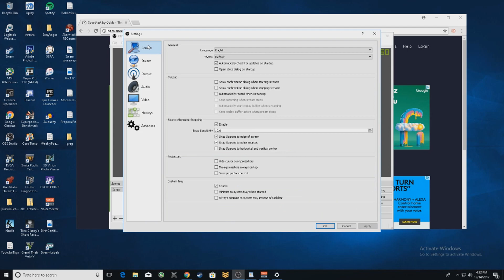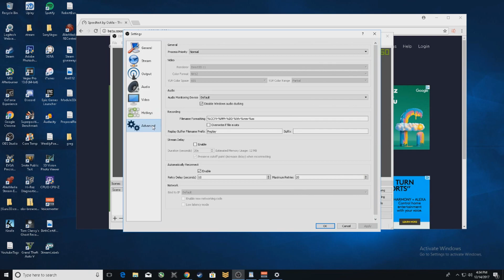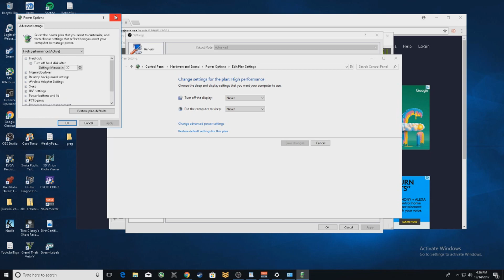RYZEN 5 1600 OBS STREAM SETTINGS GTX 1050 TI 4GB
Showing my stream settings with internet speed obs. Any other request just ask. I have ryzen 5 1600 gtx 1050 ti 4gb with 8 gb crucial ram

yobobby ryzen 5 1600 ryzen 3 gtx 1050 ti 4gb gigabyte asus nvidia evga 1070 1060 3gb 1080 4 gb 8 gb 980 gtx gta 5 benchmark fps test pubg frames best settings high setting low i5 vs i7 ryzen 7 cs go best gpu 2017 buget pc build nerd on a budget noab ubisoft errors steam error code 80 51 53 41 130 application load error ilikethewayyoudieboy mrmiyagiskick psn blakwidow88 socom black widow sukmyturban liangelo press conference lavar ball lonzo ball lakers bust 2 points ezekiel elliot interview withdraws suspension nfl roger goodell jerry jones